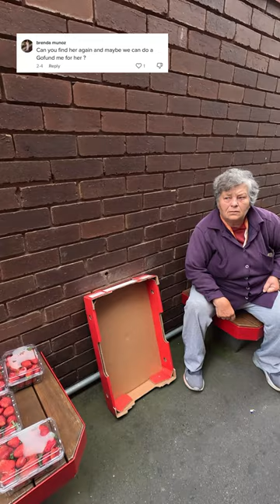"I have Dialysis.. 3 times per week needs to clean my blood" 🥺❤️